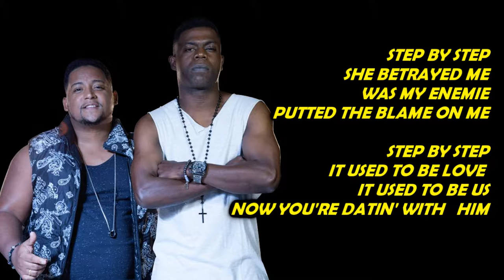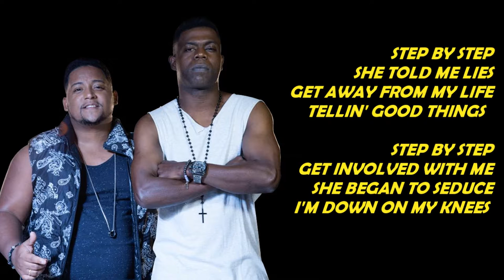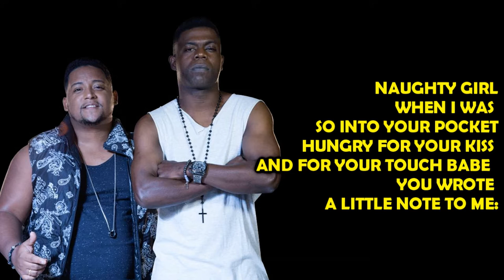Dennis e Mc's Nandinho & Nego Bam - Malandramente (Versão em português) Tiago leonardo Versões